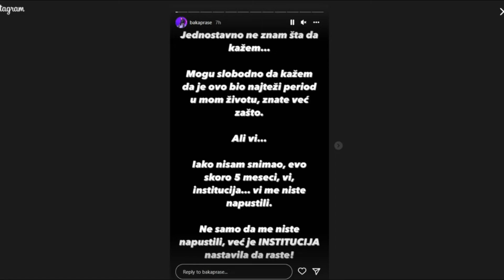BAKA PRASE NAJAVIO SVOJ POVRATAK NA YT SCENU!!!